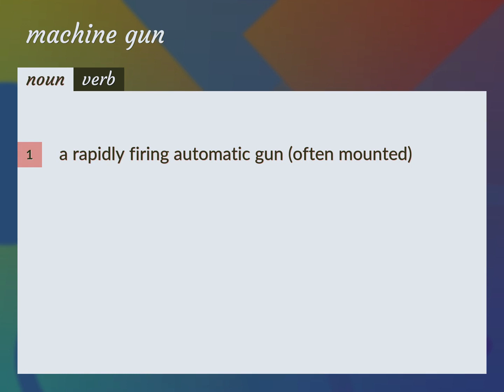Machine gun | meaning of Machine gun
What is MACHINE GUN meaning?